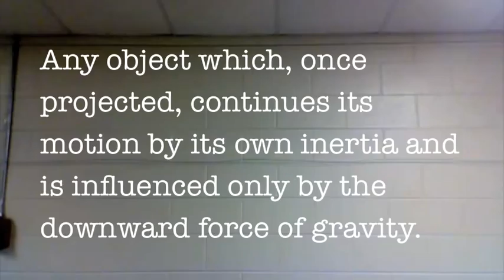Reviewing Types of Motion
A video 8th grade students created to review the types of motion.  They created the song using the iPhone App, "Songify".